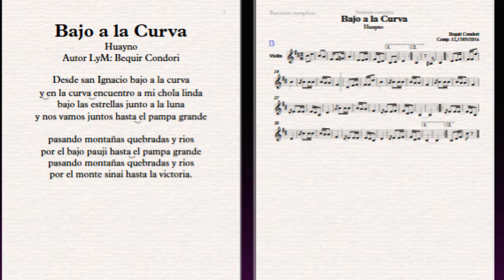Bajo a la curva - Huayno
Se estrena en un ensayo con la Estudiantina Chiriwana de Huancané sede Cusco.
Vivencia única de mi juventud
que gratos recuerdos de esta bella tierra donde me acogió mi niñez y juventud.

Autor LyM: Bequit Condori

Desde san Ignacio bajo a la curva
y_en la curva_encuentro a mi chola linda
bajo las estrellas junto a la luna
y nos vamos juntos hasta_el pampa grande (BIS)

pasando montañas quebradas y rios
por el bajo pauji hasta_el pampa grande
pasando montañas quebradas y ríos
por el monte sinaí hasta la victoria. (BIS)